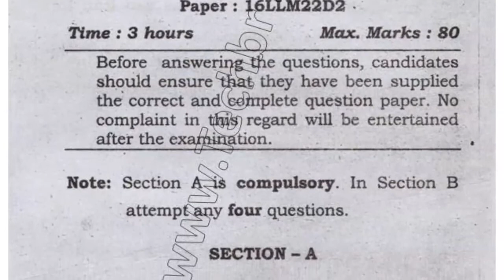LLM 2nd Sem Judicial Process System Question Paper